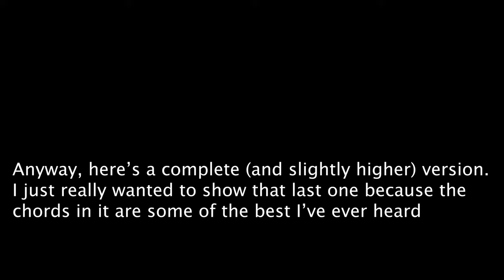the greatest barbershop chord of all time?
"Bye Bye Blues" arranged by Greg Volk performed by PLATINUM